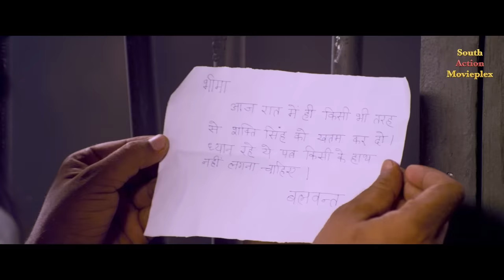DO DABANGG - Hindi Dubbed Full Movie | Dinesh Lal Yadav “Nirhua”, Khesari Lal, Anjana Singh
Presenting Bhojpuri Dubbed In Hindi Full Movie  "DO DABANGG" starring Khesari Lal Yadav, Dinesh Lal Yadav “Nirhua”, Anjana Singh. Exclusively on @SouthActionMovieplex

Credits:
Star cast: Khesari Lal Yadav, Dinesh Lal Yadav “Nirhua”, Anjana Singh
Singers: Khesari Lal Yadav, Pawan Singh, Dinesh Lal Yadav “ Nirhua”, Kalpana, Indu Sonali
Music Director: Avinash Jha "Ghunghuru Ji"
Song lyrics: Pyare Lal Yadav , Azad Singh, Zahid Akhtar, Vibhakar Pandey
Film writer: Rajan Aggarwal
Banner: Vijay Laxmi International
Producer: Rekha Sinha
Director: Ravi Sinha